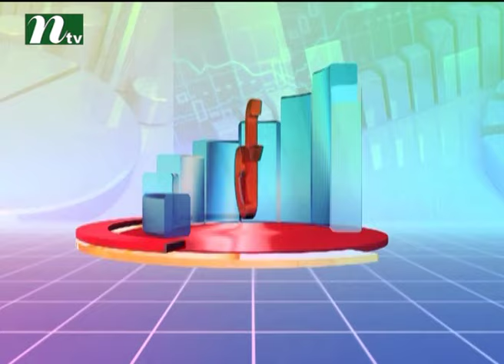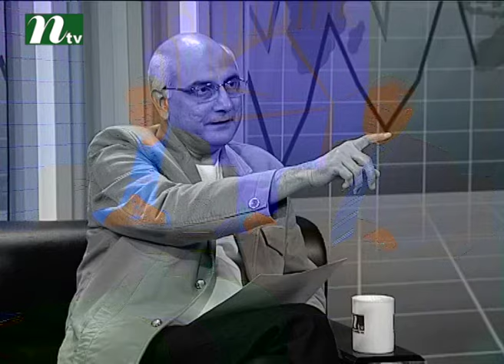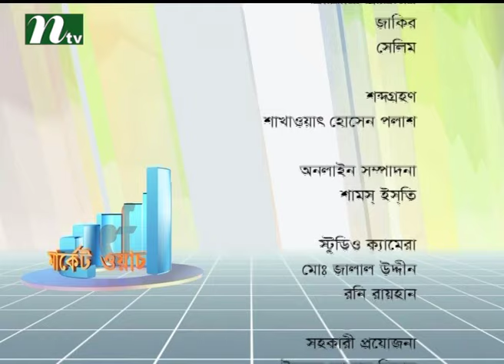Market Watch (মার্কেট ওয়াচ) | Episode 307 | Stock Market and Economy Update | Talk Show